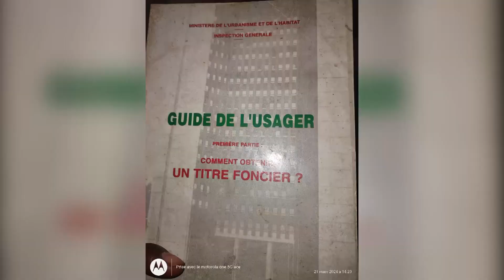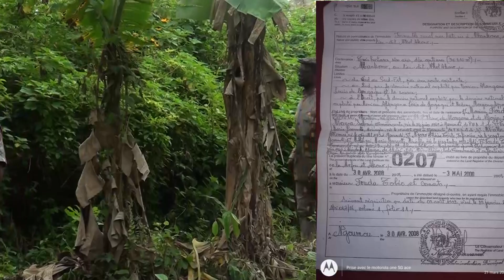OVENG MBANKOMO POLÉMIQUE AUTOUR D'UN TITRE FONCIER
Reportage Jean Bruno Effangono
Images Michel Azegue
Montage Idriss Gaël Mezeudjou
Production InfoTv Cameroun